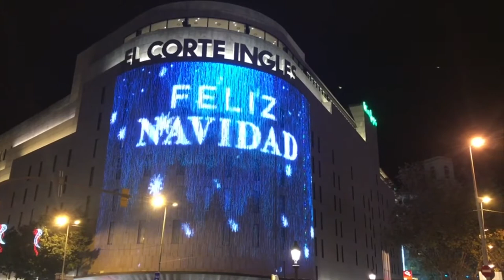Christmas Lights in Barcelona Christmas in Barcelona Spain